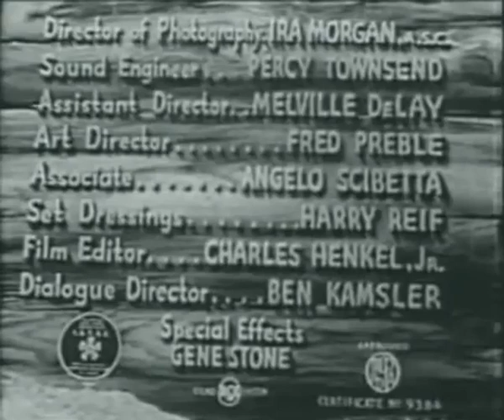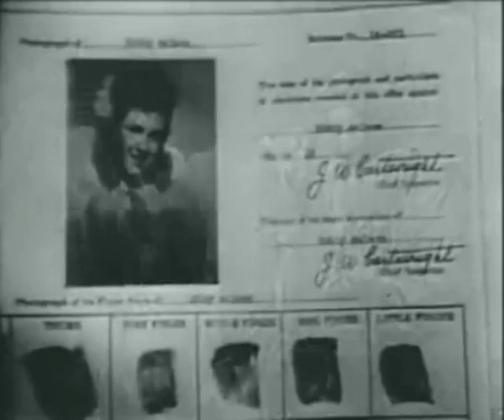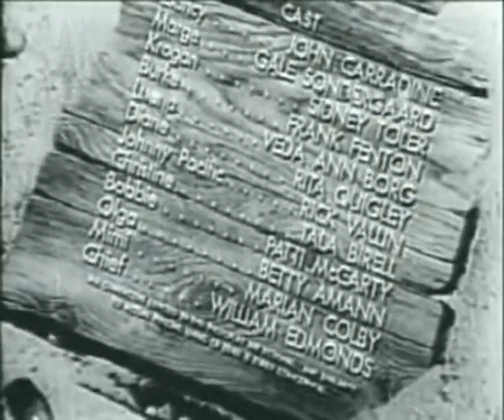Monsoon 1943 +Book